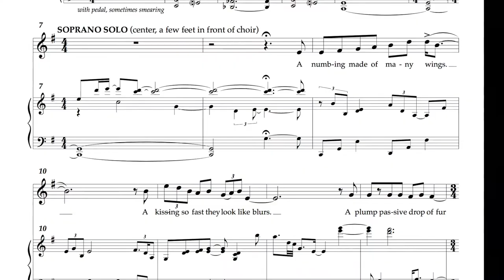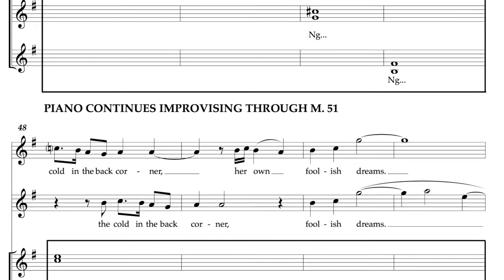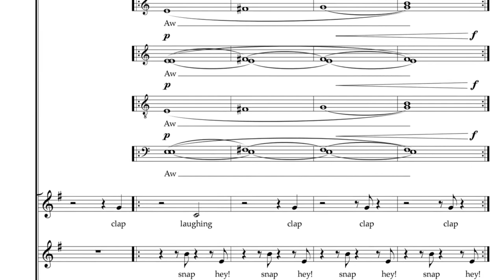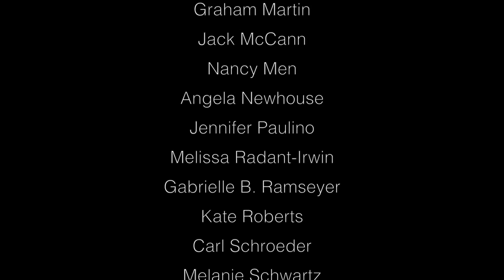HUMMINGBIRD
This is an informational video about "Hummingbird," a piece of music composed by Jocelyn Hagen and Peter John (Spearfisher). It is scored for SATB choir, soprano soloist, and piano and/or electronics.

This piece is published by the NDSU Challey School of Music Choral Series, available through the Graphite Marketplace.